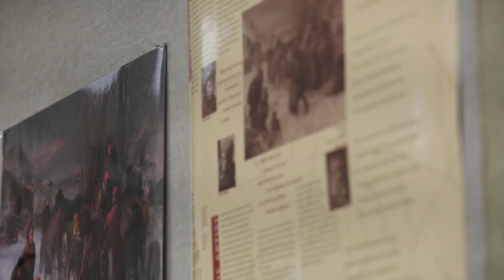Social Studies - Ms. Ewart - Saint Ursula Academy